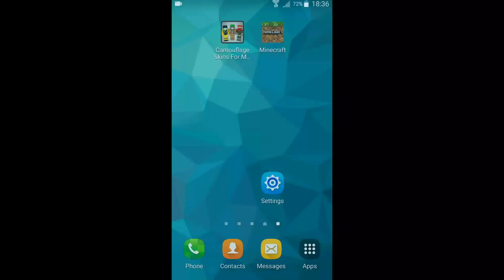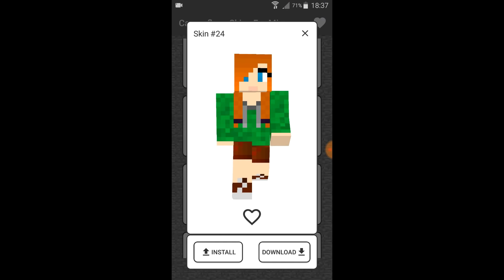Camouflage Skins For Minecraft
Camouflage Skins for Minecraft is a great collection of top skins that are available absolutely free. If you like to play Minecraft and are looking for a suitable skin to mask out or a military-style skin to help you hide or become a real general, then Camouflage Skins for Minecraft is the best solution!

Our skinpack will add many bright interesting images that you can use every day for free. In the skin pack there are skins that will appeal to every player, both girls and boys. With the installation of Camouflage Skins for MCPE (Pocket Edition), the gameplay will become much more interesting and you just will not be bored. A huge number of skins and easy installation right into the game, will allow you to always be in the shade and remain inconspicuous.

Skinpack contains: camouflage skins for wood, stone, soil, diamond, iron ore, lava, forest camouflage, urban camouflage, soldier skins in light form and in full gear with a vest and helmet, skins of girls in military uniform and with ears, skins in wearing glasses and masks and bandanas, skin for underwater camouflage in the form of water and algae, skins for camouflage in the interior under a table or bookcase, skins that allow you to merge with some object or landscape, herobrine skins in camouflage, skins of archers with a quiver, skins ninja skins in hoods, texture skins and many other popular skins for excellent masking you can find in this application.

APPLICATION FEATURES:
✔ Easy to use
✔ Bright and beautiful design
✔ Download to the gallery
✔ Preview skins
✔ Installing the game
✔ The ability to add to the "Favorites"
✔ Works for all versions of Minecraft